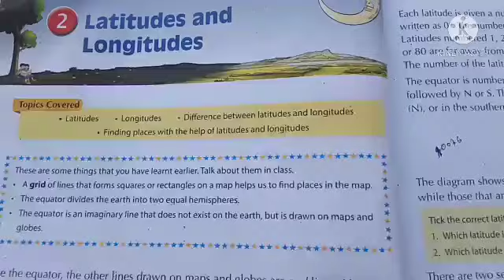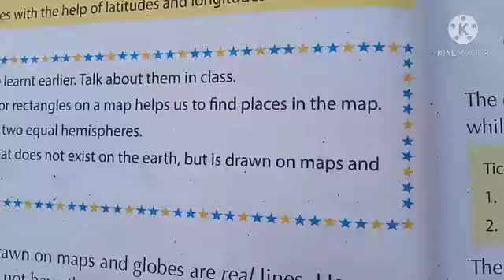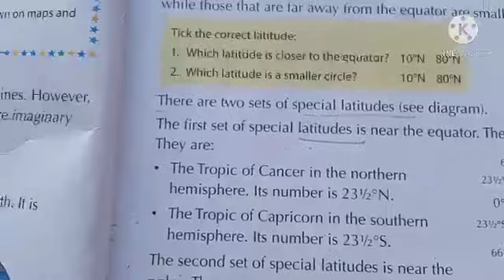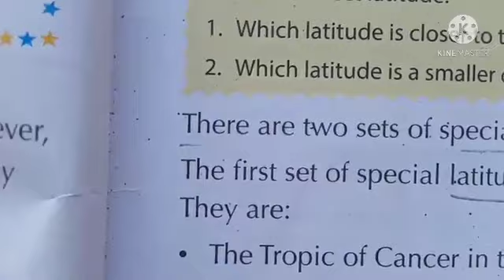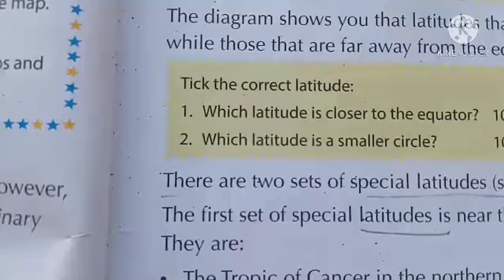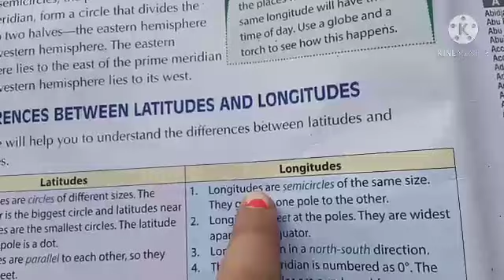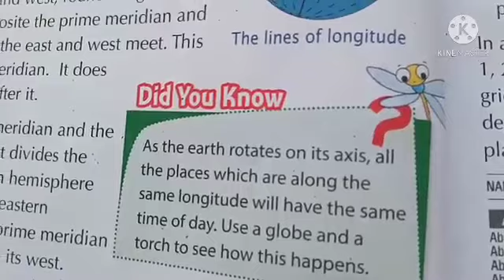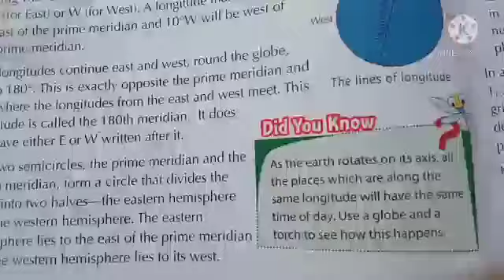EVs// ch-2//part-2// class-5 by kajal Yadav maa'm